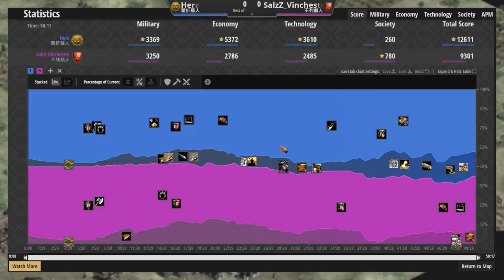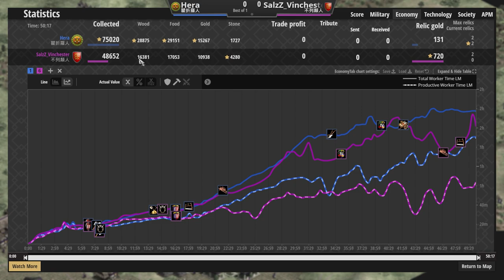【世紀帝國2決定版】弓兵投石車強勢前壓堡！瞿折羅閃避馬能夠拯救世界嗎？｜瞿折羅vs不列顛【冠軍邀請賽】​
CC字幕今天罷工了，這部沒有字幕